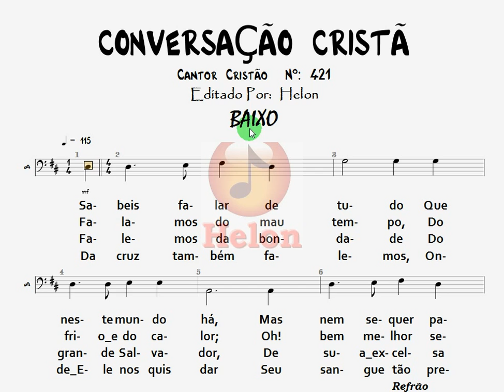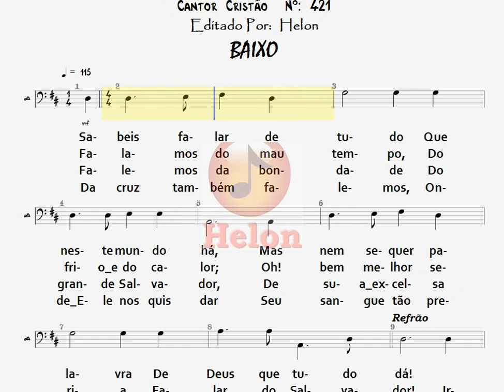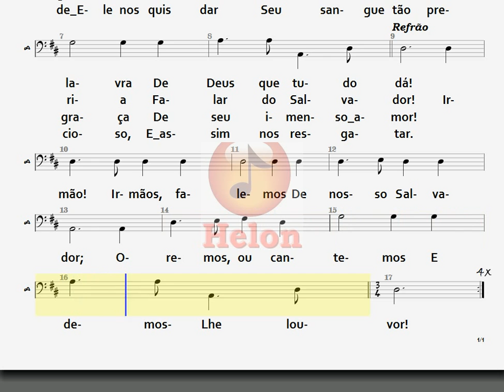421- CONVERSAÇÃO CRISTÃ - BAIXO